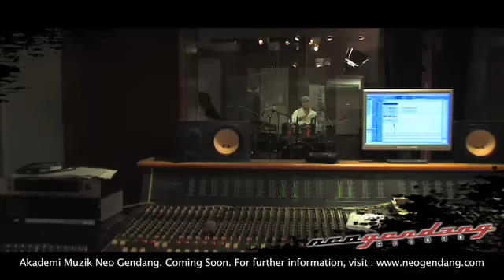Akademi Muzik Neogendang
An Old Project... But will be Coming to you ...Soon!